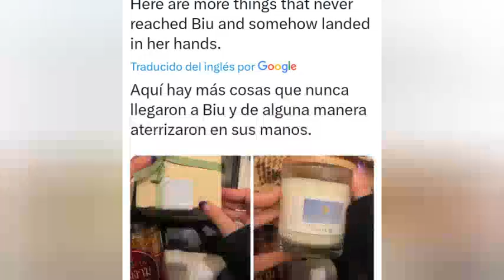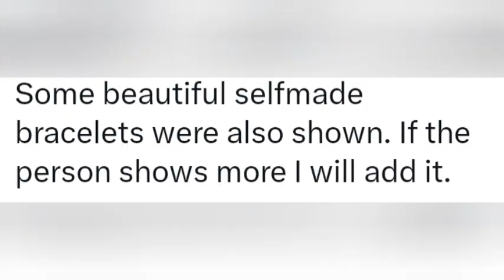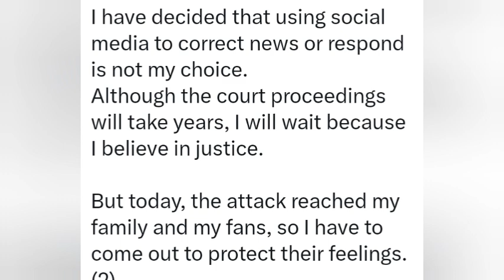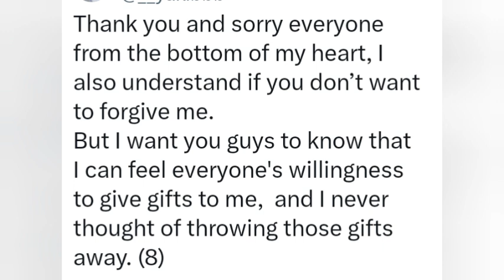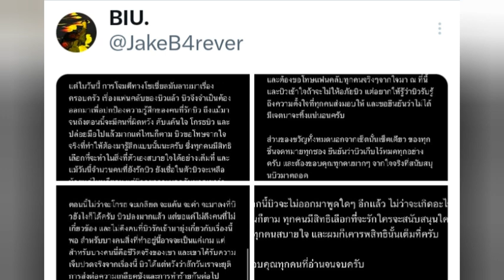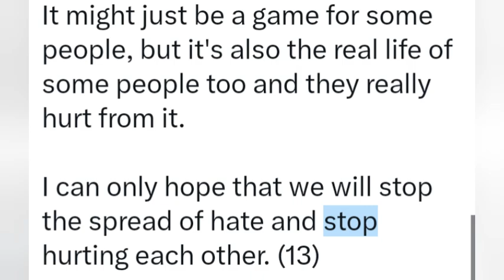POLÉMICA!😱Acusan a Build!😭Poi le robó a Build? + Build"Defenderé a mis fans"